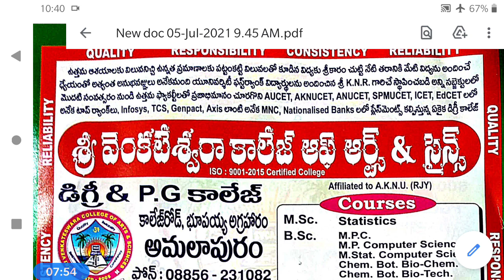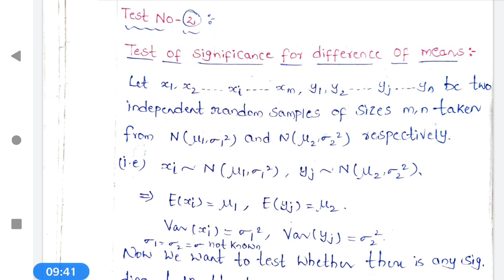,2ndBSc/4thSem/Statistics/Inference theory/Unit4/lsn5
KNR